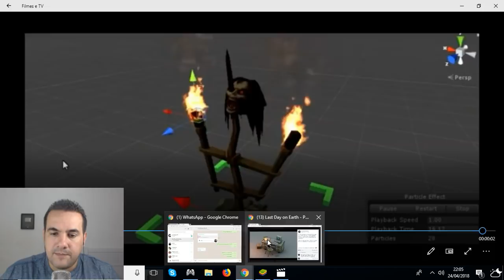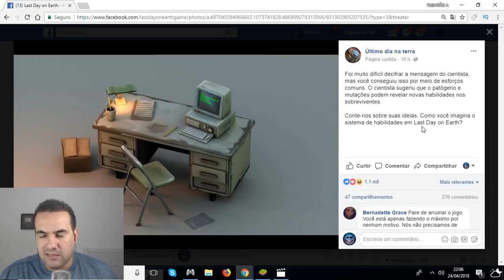TEORIA DO CIENTISTA + NOVO ZUMBI BOSS DO BUNKER - LAST DAY ON EARTH SURVIVAL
PROGRAMAS QUE USO EM MEUS VÍDEOS :

PIXEL LAB
PS TOUCH
KINE MASTER
POWERDIRECTOR
AZ SCREEN RECORDER PRO
SCR